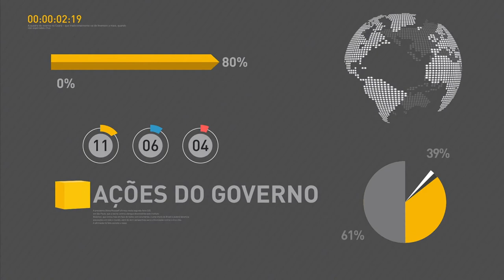Municípios receberão R$ 10 bilhões para investir em saneamento básico e mobilidade urbana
REPÓRTER NBR 17H - 26.04.17: Governo federal repassará cerca R$ 10 bilhões em recursos para que municípios invistam um saneamento básico, mobilidade urbana e iluminação pública. Veja também: Câmara dos Deputados deve votar, ainda nesta quarta-feira (26), o projeto de reforma das Leis Trabalhistas.